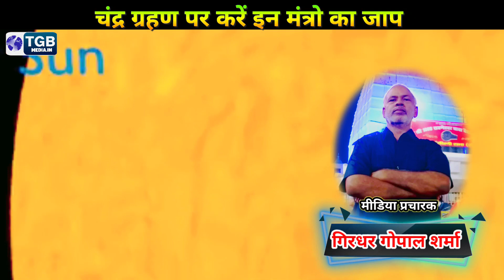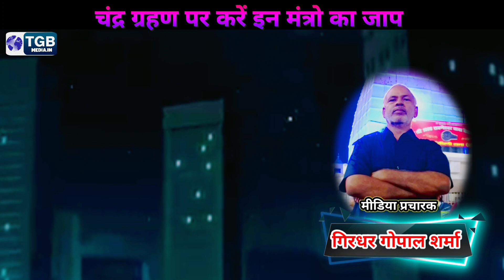चंद्र ग्रहण पर करें इन मंत्रो का जाप, मीडिया प्रचारक गिरधर गोपाल शर्मा, टिजीबी मीडिया, TGB MEDIA